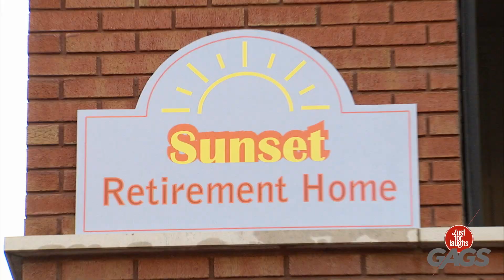ملقم غاضب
بصراحة أشعر بالسوء بالنسبة لهم